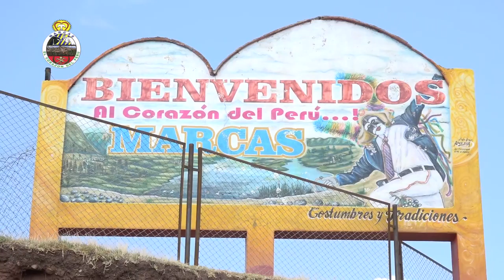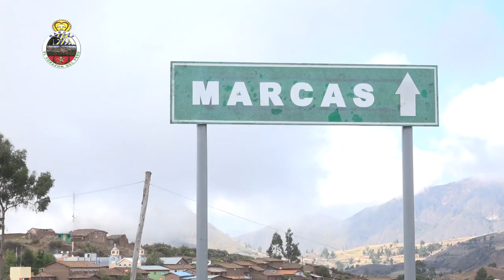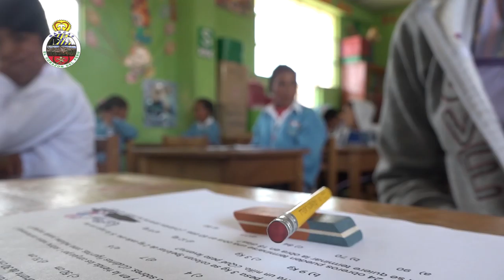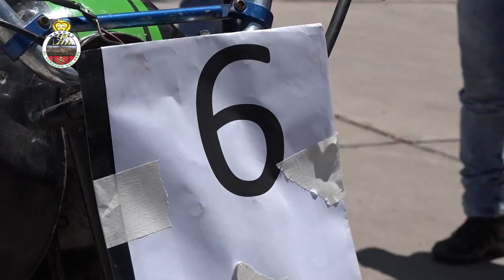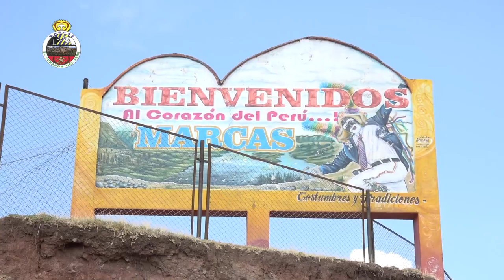XCII ANIVERSARIO DE LA CREACIÓN POLÍTICA DEL DISTRITO DE MARCAS - EN HD 2017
SOMOS  PROFESIONALES EN AUDIO Y VÍDEO DIGITAL   "ELSA PRODUCCIONES INTERNACIONAL" CORPORACIÓN DE AUDIO Y VÍDEO DIGITAL.

DISFRUTA DE NUESTROS MEJORES PRODUCTOS EN AUDIO Y VÍDEO CON TRABAJOS  CREATIVOS Y PROFESIONALES .

REPRESENTANTE: WILSON REYMUNDO

CONTACTOS: 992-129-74O Lima - HUANCAYO - ACOBAMBA - HUANCAVELICA.